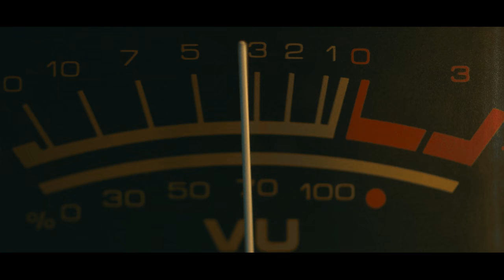Lexseni da mindoza - bounce bounce / ლექსსენი და მინდოზა ბაუნს ბაუნს